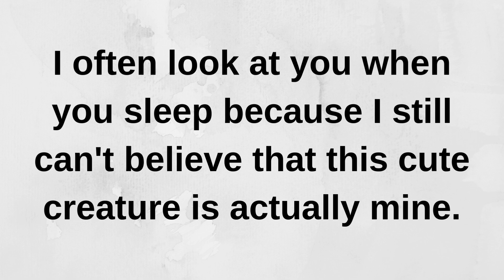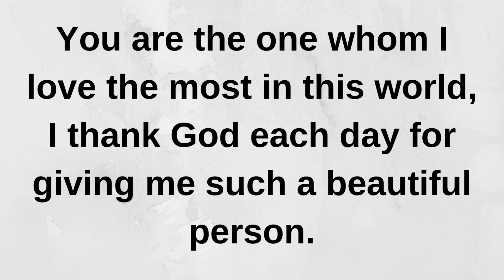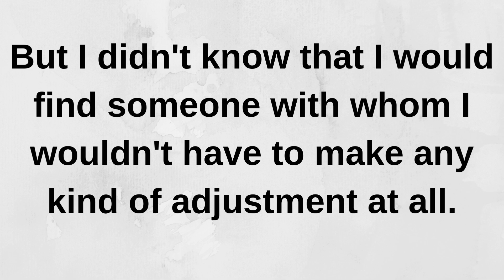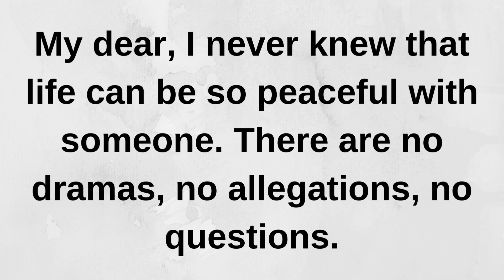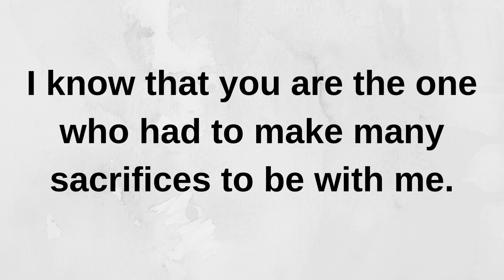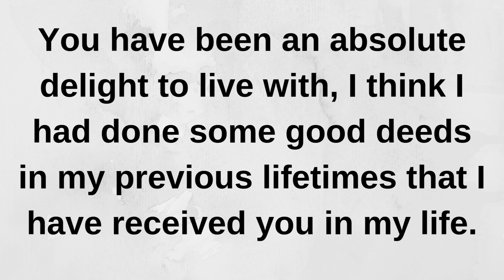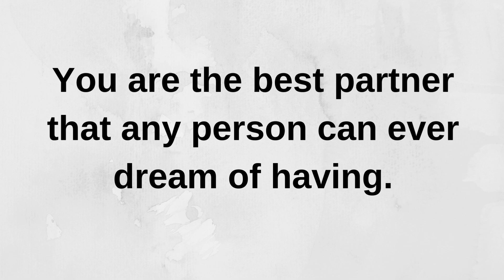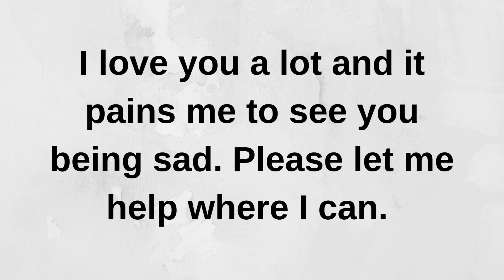You have a problem..... love quotes love messages love letter heartfelt messages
You are an absolute delight. current | current thoughts and feelings • love messages | heartfelt messages

twinflames reading
Twinflames reading
Twinflames messages

love confessions
crush confessions
love proposal
i love you
love messages
short video
shorts video
reels video
soulmate
twinflame
crush
boyfriend
girlfriend
wife
husband
tarot
tarot reading
love reading
current feelings of your crush
current feeling
unki current feelings today
twin flame
soulmate
dm
masculine